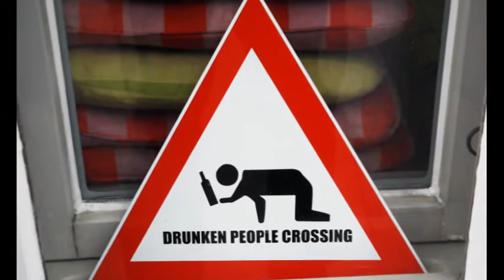Lübeck before midday and harbor tour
Die große Stadt-, Kanal- und Hafenrundfahrt führt Sie rund um die "Insel" Lübeck. Die einstündige Fahrt startet an den Anlegern an der Untertrave, führt durch den Oldtimer-Hafen vorbei an den Traditionsseglern weiter durch den Hansahafen bis in den Burgtorhafen. Von dort sehr schön zu sehen, das 7-Türme-Panorama unserer Hansestadt. Die Schifffahrt führt weiter unter den Hubbrücken hindurch, auf der Kanaltrave bis zur Teufelsinsel, die durch den romantischen Lachswehr umrundet wird. Anschließend geht die Fahrt weiter bis zum Hexenplatz, wo Sie dort unter der Wipperbrücke hindurch in die Stadt-Trave einfahren. An einer besonderen Attraktion, den Türmen des Lübecker Doms vorbei, sehen Sie das bezaubernde Gängeviertel und den Malerwinkel. Zu sehen sind während der Hafenrundfahrt viele historische Altstadthäuser mit den verschiedenen Giebelformen, die Kirchengewölbe Lübecks und vieles, vieles mehr. In lebendiger Weise erklären Ihnen unsere Kapitäne Lübecks Geschichte und die schönsten Sehenswürdigkeiten.